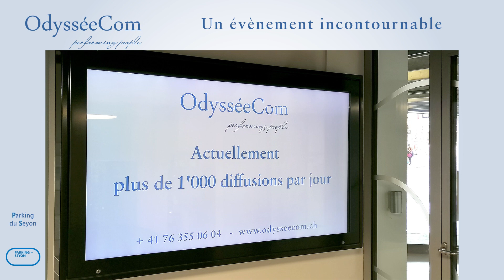OdysséeCom présente les diffusions facchinetti Motorrad dans les parking de Neuchâtel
OdysseeCom facchinetti motorrad ecrans camp 140323